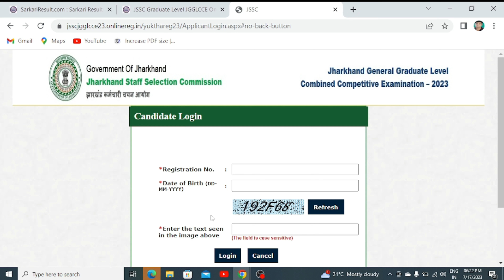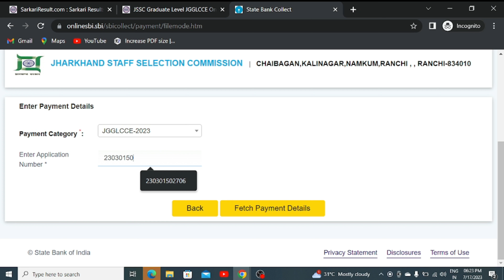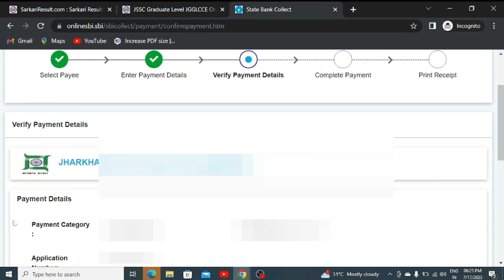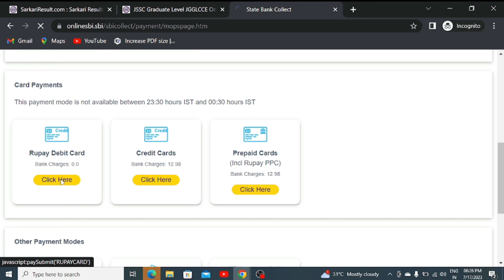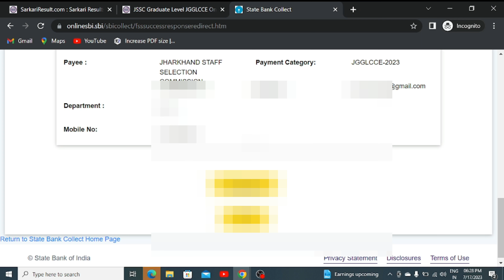Jharkhand ssc ka payment kaise kare l jssc payment problem 2023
Hello Dosto !!
Today I talked about in this video how to Payment jssc cgl after registration Step by step.

Jharkhand SSC CGL form Kaise bhare
Jharkhand SSC CGL ka registration kaise karen , Jharkhand SSC registration ke bad payment kaise#jssc cgl payment kaise kre jssccgl payment kaise kare , Jharkhand cgl payment process

#jssc_cgl form payment process